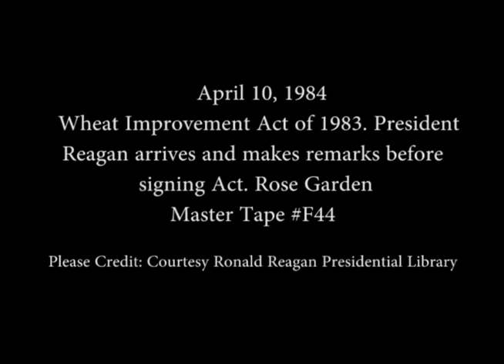President Reagan's Remarks on Signing the Agricultural Programs Adjustment Act on April 10, 1984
Full Title: President Reagan's Remarks on Signing the Agricultural Programs Adjustment Act of 1984 in the Rose Garden on April 10, 1984

Access Restriction(s):Unrestricted
Use Restriction(s):Unrestricted